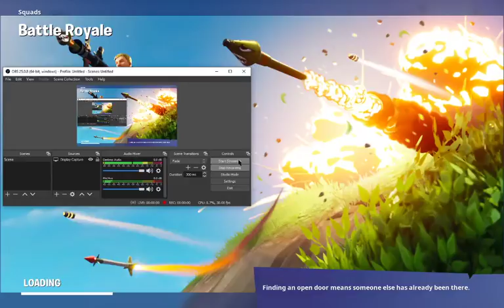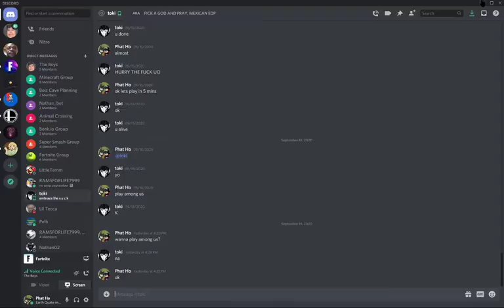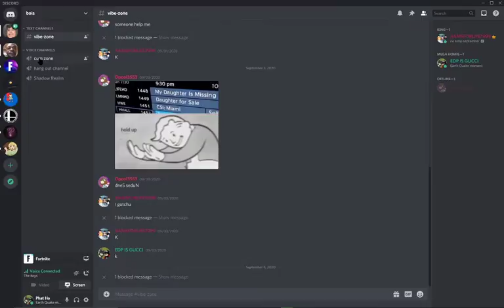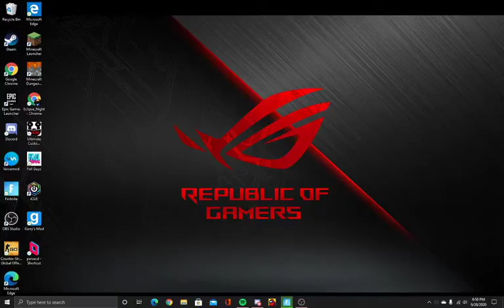Axel Barks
XD AXEL BARKED 4:57